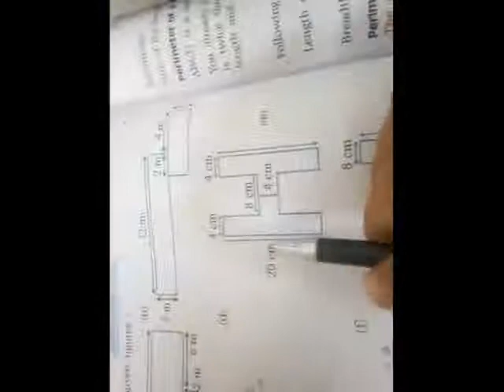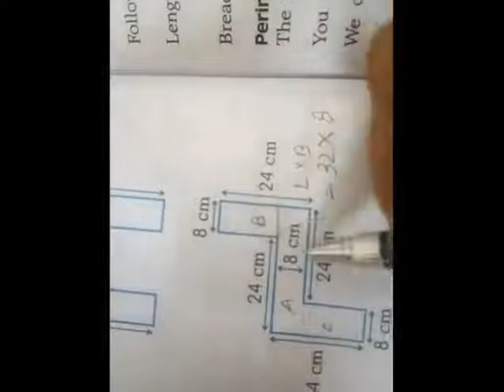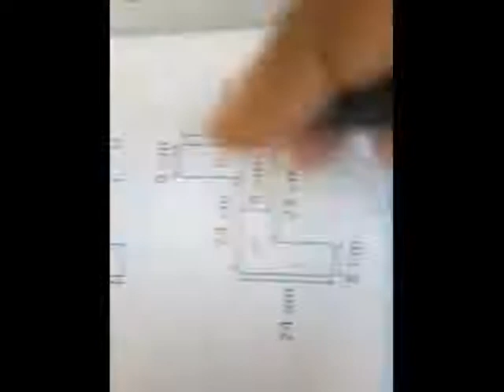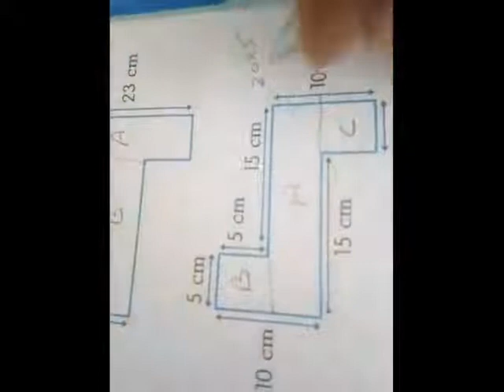Class 5th Maths Exercise 10.3